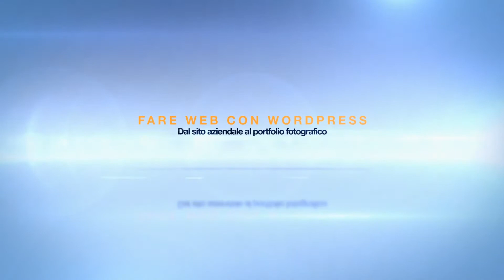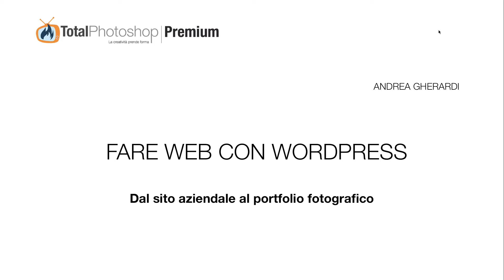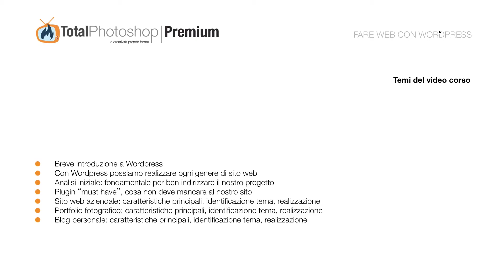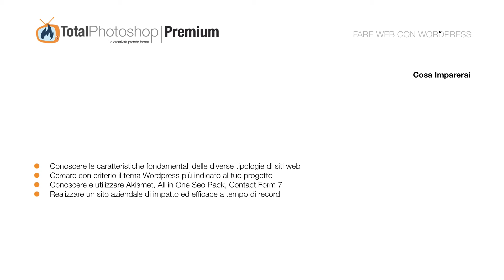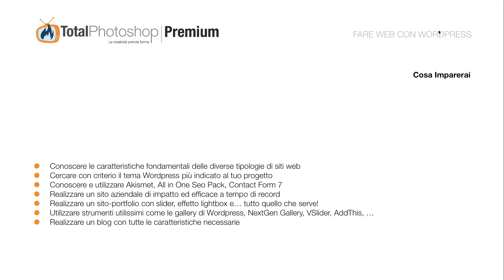Fare web con Wordpress [anteprima]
Che tu debba realizzare un blog personale, un sito di news sportive, un portfolio fotografico o , ancora, un sito di ricette di cucina, non fa alcuna differenza.
Wordpress, grazie a temi e plugin, ti permetterà di raggiungere il tuo obbiettivo in pochissime ore, senza toccare una linea di codice.